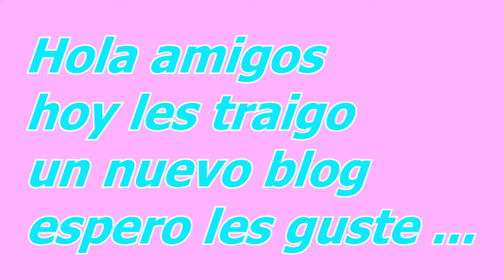THOMAS EL TREN 🚂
🙋Un dia con Thomas el tren🚂